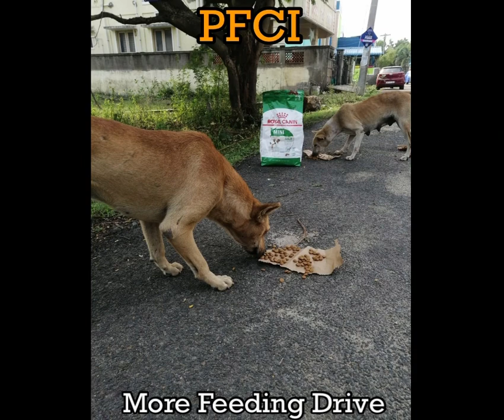PFCI Activities in Dec 2022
Happy to share we have been able to do the following for the Animals & their Welfare during the month of December